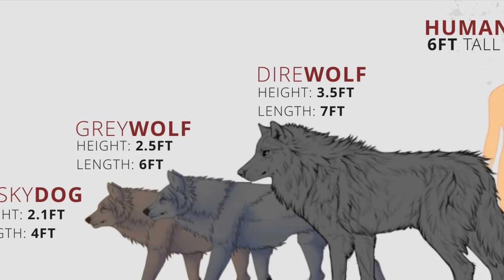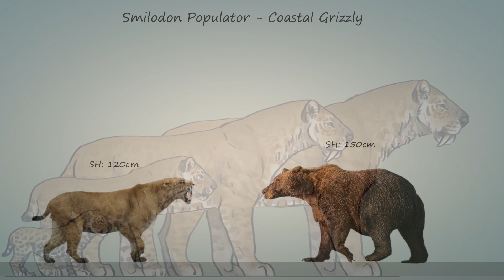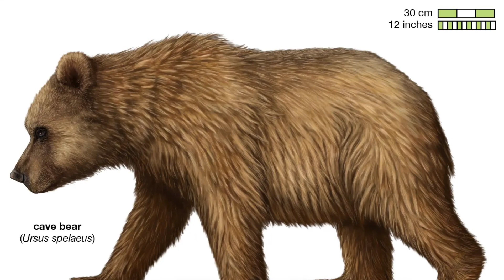9 Most Powerful Predators in North America During the Ice Age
9 Most Powerful Predators in North America During the Ice Age

Join us on a thrilling journey back in time to the Ice Age, where North America was home to some of the most fearsome predators to ever roam the earth. In this video, we'll take a closer look at the 9 most powerful predators that ruled the land during this time. From the massive and ferocious Smilodon to the swift and deadly Dire Wolf, we'll explore the unique characteristics and hunting strategies of each predator. With stunning visuals and expert analysis, this video is a must-watch for anyone interested in the fascinating world of prehistoric predators.